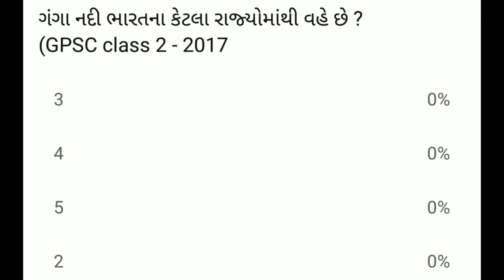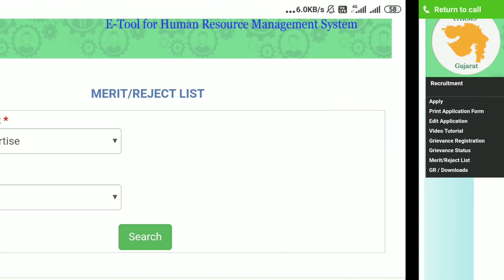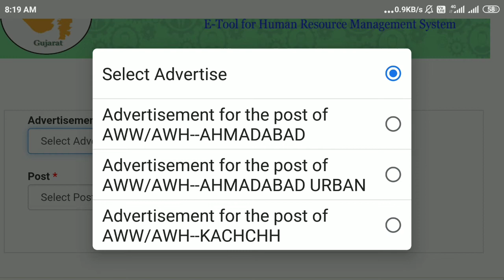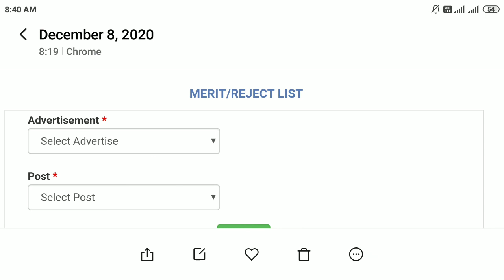આંગણવાડી ભરતી મેરીટ ‌|| anganwadi bharti merit Gujarat 2020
Anganwadi bharti merit
Anganwadi bharti merit Gujarat
Gujarat Anganwadi bharti merit
Ahmadabad anganwadi bharti merit 2020
Anganwadi Ahmedabad merit 2020

Gujarat job
Gujarat job
Gujarat vacancy
Gujarat vacancy
Gujarat bharti
Gujarat bharti
Gujuarat job